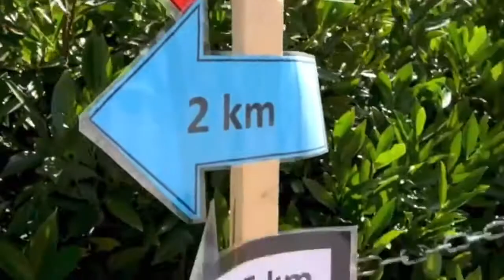Grußbotschaft Katrin Schopp, Georg Brauckmann-Berger & Team, Dattelner Schleusenlauf